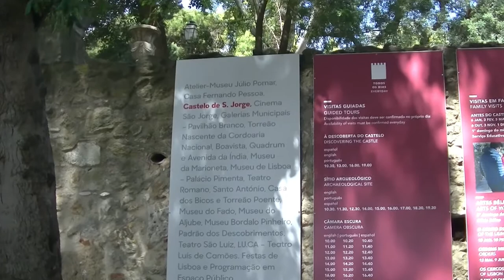Lisbon, Portugal - top attractions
Praça do Comércio
Cathedral Lisboa
Castelo de São Jorge
Elevador de Santa Justa
Mosteiro dos Jerónimos
Padrão dos Descobrimentos
Torre de Belém